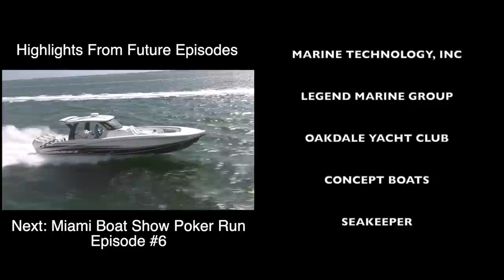Miami Boat Show Poker Run 2021- Episode 5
Join The Florida Powerboat Club as they continue four days of boating fun in Key Largo, while amazing new powerboats are displayed at Gilberts Resort. It’s all part of the Miami Boat Show Poker Run which took on a new format for February 2021… Giving powerboat enthusiasts a chance to escape the cold northern climates for a weekend of sun and fun! It all wraps up with those lovely FPC Girls showing off their newest bikinis!